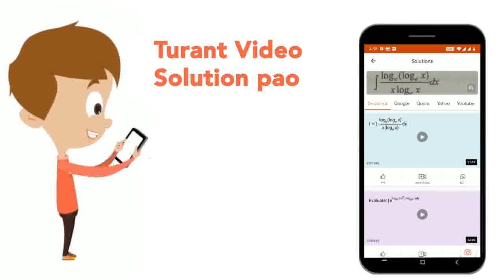What will the potential difference between the plates if the air between the plates of a capacit...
What will the potential difference between the plates if the air between the plates of a capacitor is replaced by a medium of permittivity k.
Class: 12
Subject: PHYSICS
Chapter: SAMPLE PAPER 3
Board:CBSE

👉 Have Any Query? Ask Us.